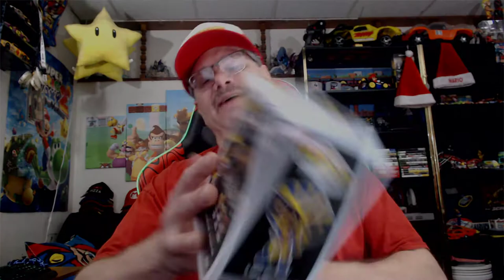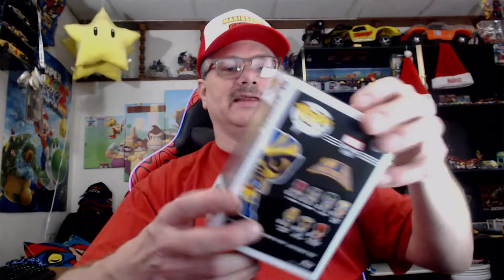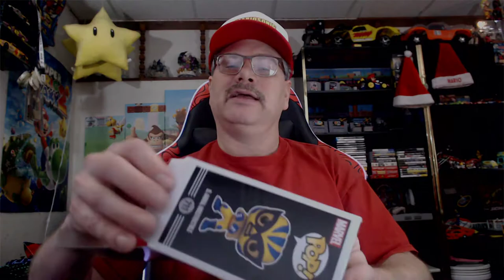4th UNBOXING Ever!! Funko Pop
Another Unboxing Video, Let Me Know If You Have Any Of These Funko Pops? Hope You All Like This Video Like And Comment, PLEASE Check Out My Merch Store, Its Called MARIOSONIC and Its On Zazzle, Everyone Have A Great Yippee Yahoo Day Thanks For Stopping By